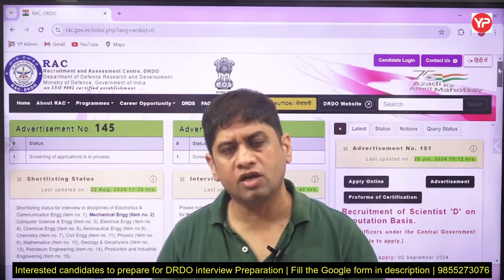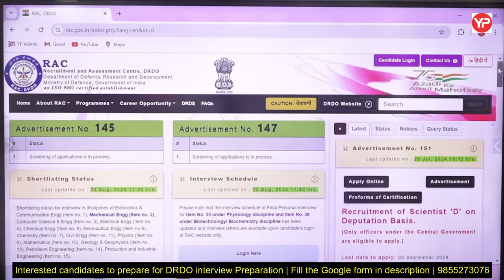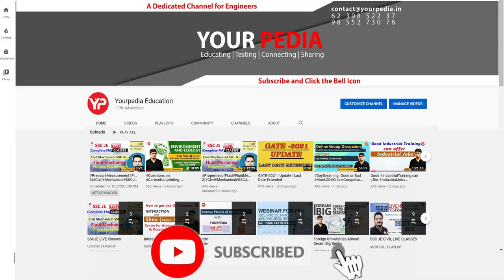DRDO Mechanical Shortlisting announced for Scientist B | Strat Preparation & Guidance with YourPedia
DRDO Shortlisting announced for Scientist B recruitment 2023 | Strat Preparation & Guidance with YourPedia

(Package 1)